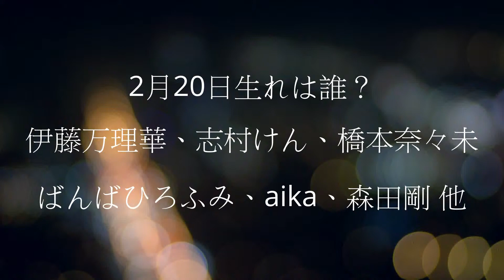2月20日生れは誰？伊藤万理華、志村けん、橋本奈々未、ばんばひろふみ、aika、森田剛 他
今日は

・世界社会正義の日

・交通事故死ゼロを目指す日